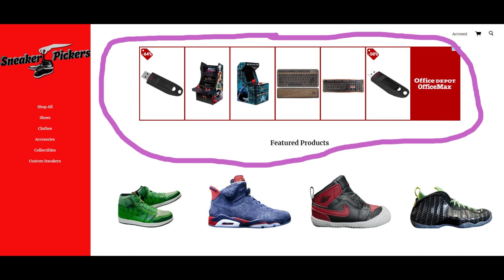James Freeman Backs Up David Boren In Rockwall Texas During First Amendment Audit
Burning Bear Tshirt